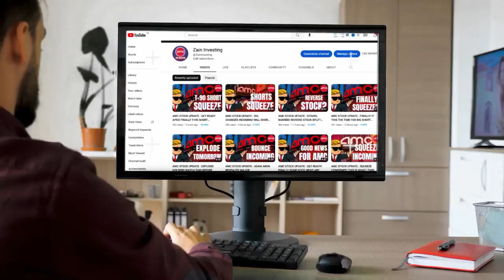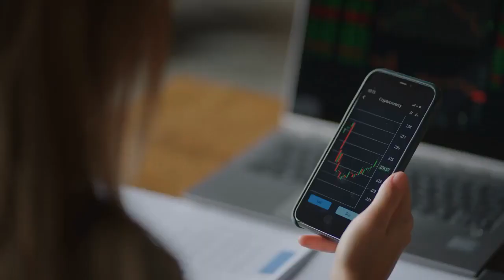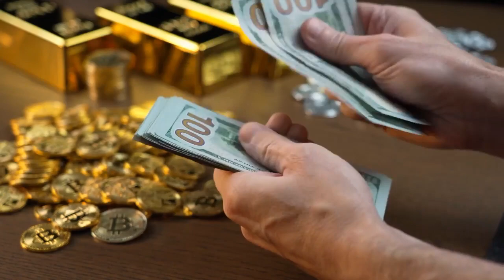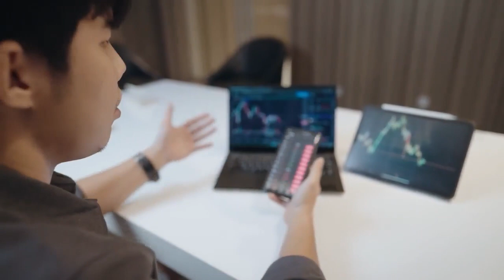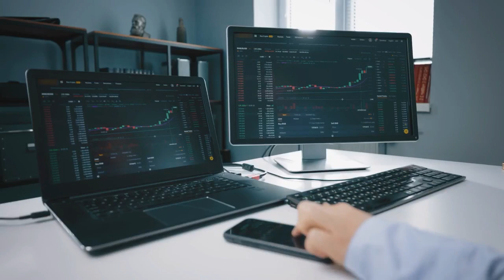AMC STOCK UPDATE : BAD NEWS! GET READY THE PRICE WILL GO LOWER FOR AMC STOCK